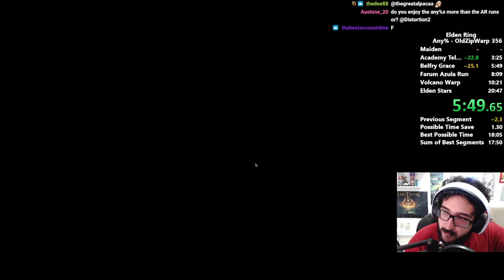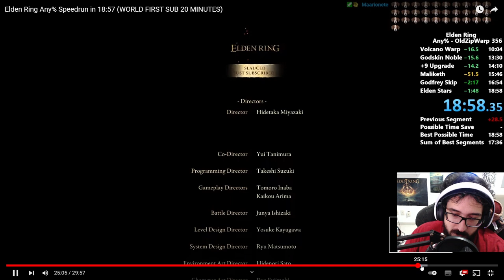Elden Ring - ZERANDO em MENOS DE 20 MINUTOS! O segundo jogo MAIS QUEBRADO da FROM! (Speedrun React)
➤ PSN: hadessama94